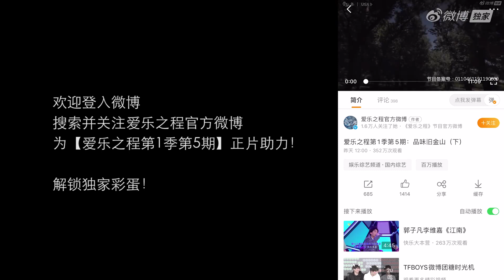Jane Zhang 张靓颖《Feel the USA》(爱乐之程) documentary - tidbit from ep. 5: Get a strawberry !